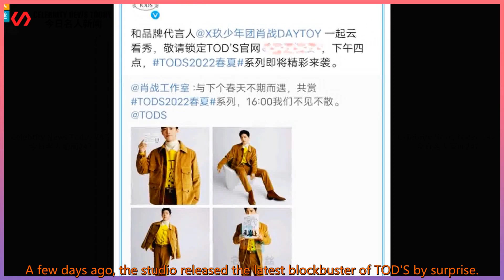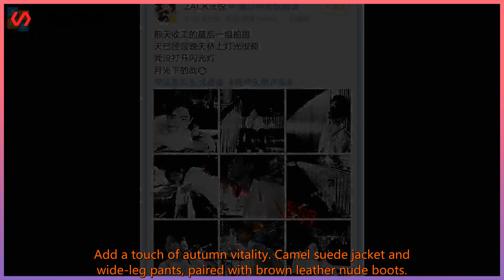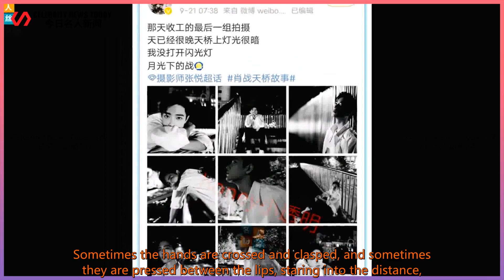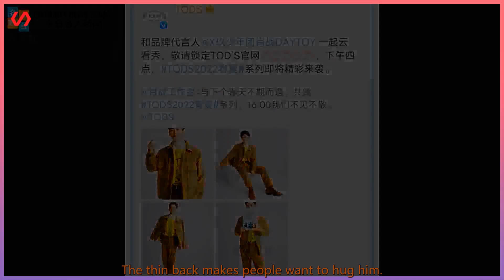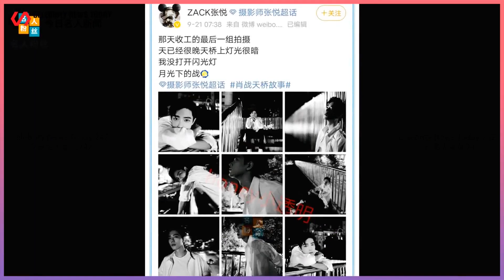Xiao Zhan himself is so thin! TOD'S’s new look is "Autumn Feeling", and "Skybridge Story"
Celebrity News Today 247 2021/09/26 : Xiao Zhan himself is so thin! TOD'S’s new look is "Autumn Feeling", and "Skybridge Story"
 Xiao Zhan himself is so thin! TOD'S’s new look is "Autumn Feeling", and "Skybridge Story" has a stronger sense of atmosphere.  A few days ago, the studio released the latest blockbuster of TOD'S by surprise.  Xiao Zhan held the show invitation letter drawn by the design director himself,  The gentleman is a bit playful. The brand official also invited netiz